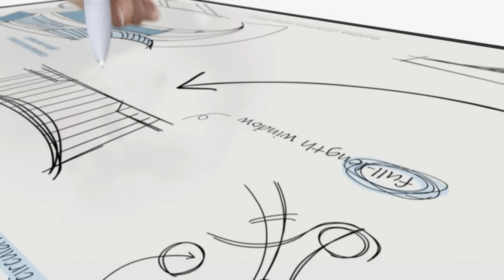Galaxy Tab S10 Series | Samsung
წარმოგიდგენთ ყველაზე მძლავრ Galaxy AI ტაბლეტს, Galaxy Tab S10 Series, რომელიც შექმნილია მაქსიმალური პროდუქტიულობისთვის. გამოსცადეთ S Pen-ისა და Galaxy AI -ის შესაძლებლობები.